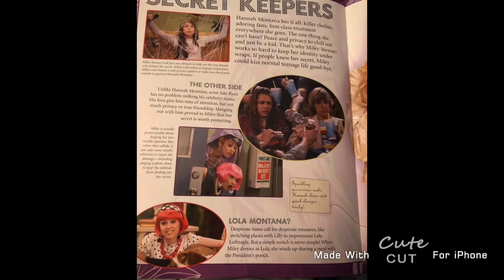Miley Emily Cody/Miley Lilly Jake Lola Hannah Montana